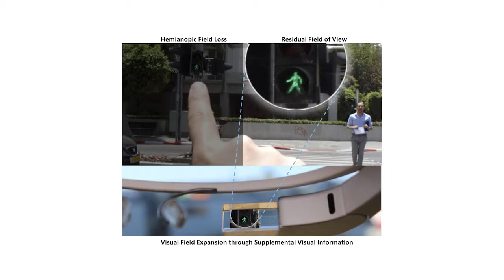UCLA Project EyeSee Video 1